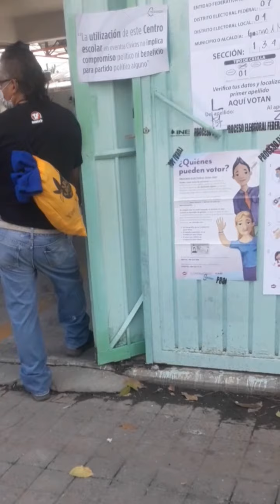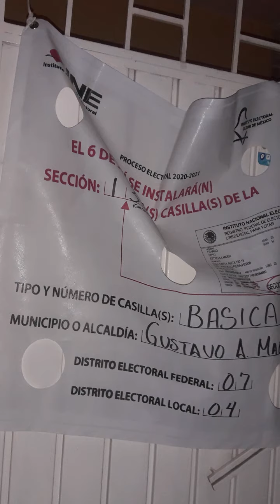Elecciones2021 asi va el conteo de votos en la alcaldia GAM (colonia 25 de julio)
asi va el conteo de votos en la alcaldia GAM (colonia 25 de julio)